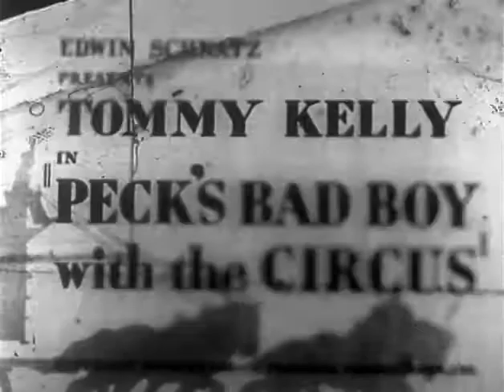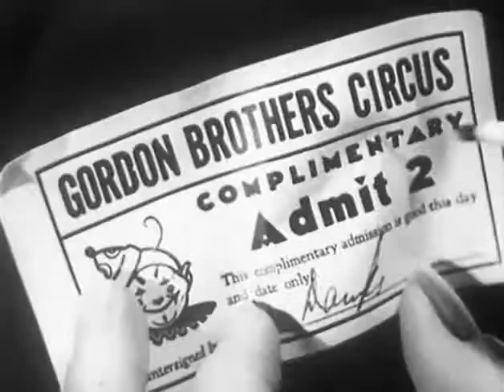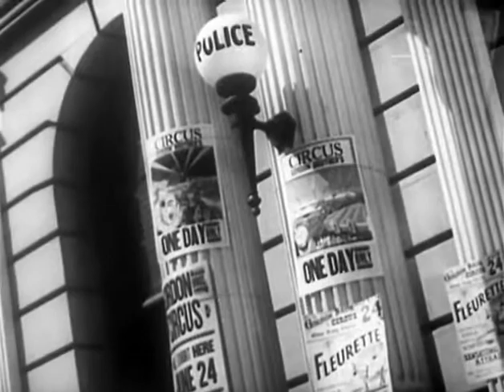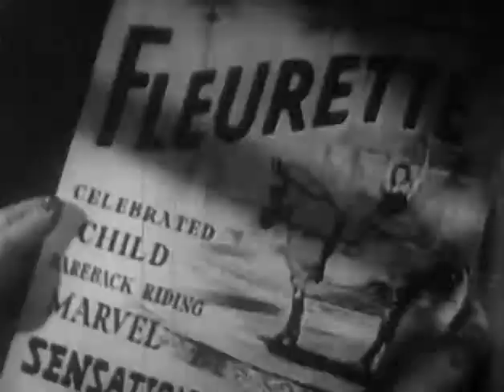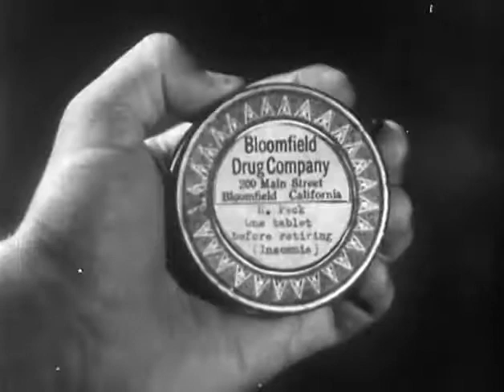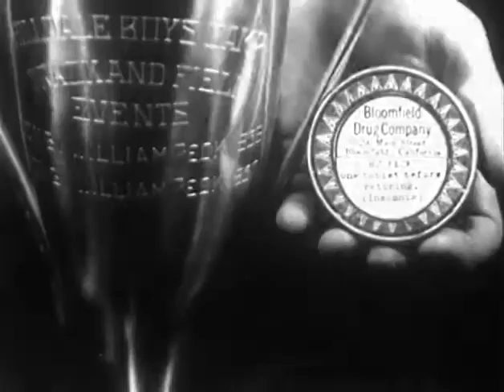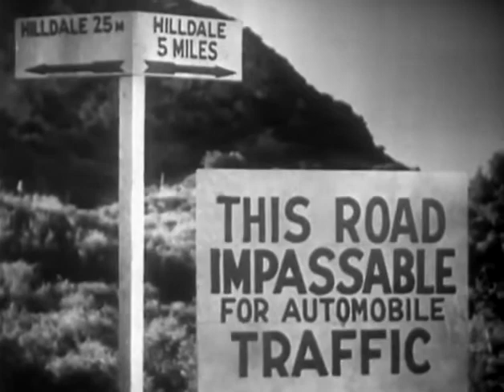Peck's Bad Boy with the Circus 1938 EDGAR KENNEDY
Trouble-prone Billy Peck and his gang descend on a traveling circus that has just hit town, and before long their antics are causing the circus owner all kinds of problems.

Writers: Al Martin (screenplay), David Boehm (screenplay)